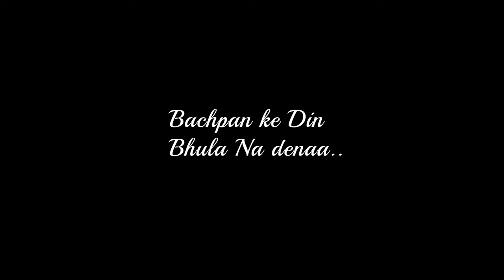Bachpan ke din , a beautiful duet from Deedar on Harmonica / Mouth Organ.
Bachpan ke din bhula na dena is a beautiful duet by Lata Mangeshkar and Shamshad Begum from the film Deedar. This is an instrumental version of the song.